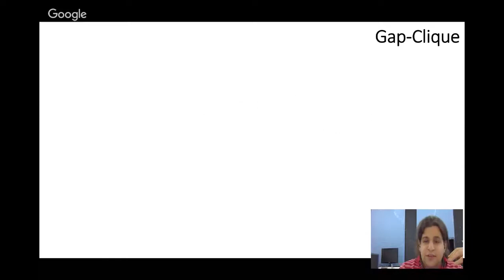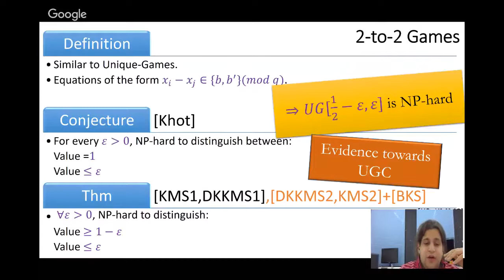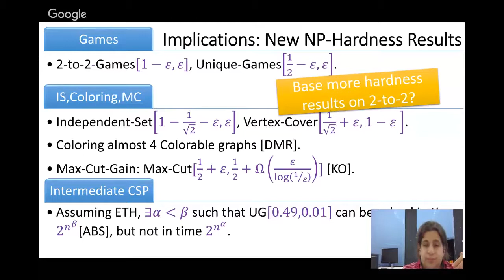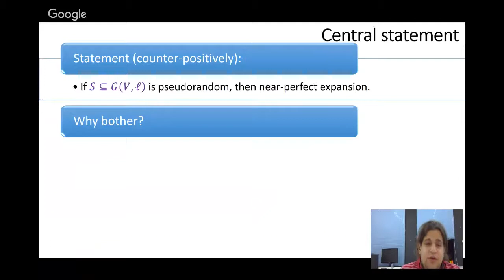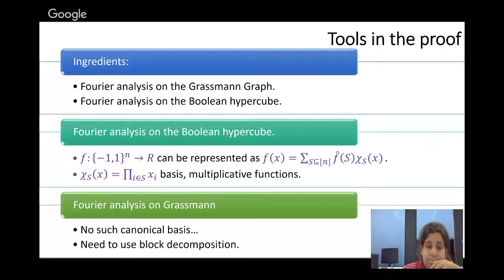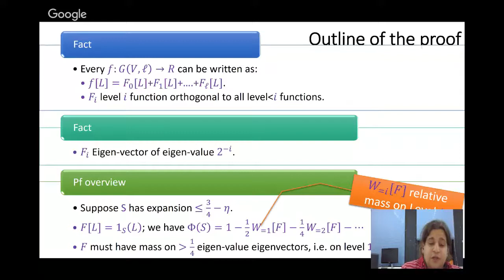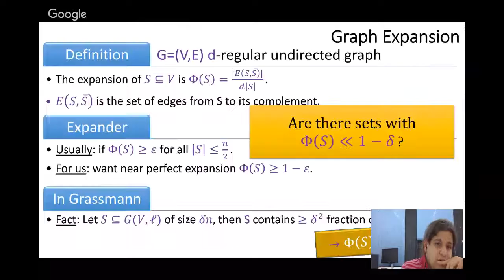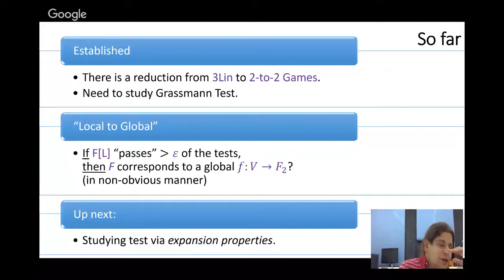TCS+ talk: Dor Minzer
Speaker: Dor Minzer (Tel Aviv University)

Title: 2-to-2 Games via expansion on the Grassmann Graph

Abstract: A fundamental goal in the theory of PCPs asks whether a special type of PCP, namely 2-to-2 Games, exists. This is a variant of Khot's well-known Unique Games conjecture.

In this talk we will discuss a recent line of study establishing the 2-to-2 games conjecture, albeit with imperfect completeness. At the heart of the approach lies an object called the Grassmann Graph, and a certain linearity test on it. This leads to the study of edge expansion in this graph, and in particular, the study of (small) sets of vertices in the Grassmann Graph, whose edge expansion is bounded away from 1.

Based on joint works with Irit Dinur, Subhash Khot, Guy Kindler and Muli Safra.